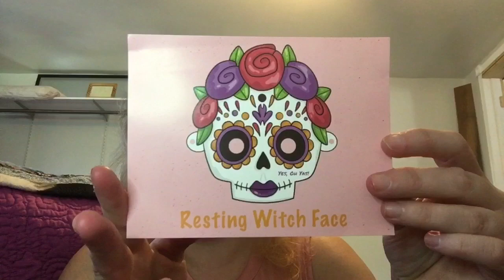October YES OH YAS Unboxing THIS SUBSCRIPTION IS NOT A SCAM